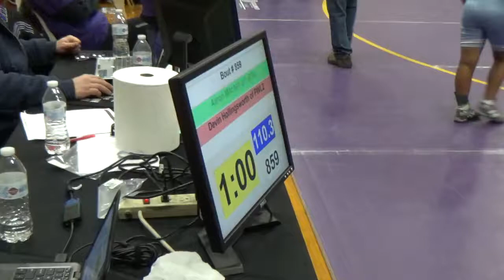110 D3 OAC Jackson GS Aaron Mitchell vs Devin Hollingsworth